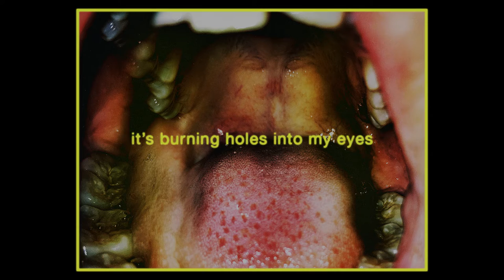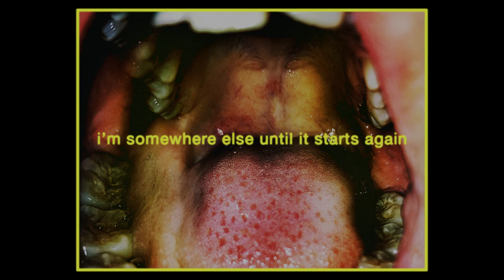Hana Vu - I Got (Lyric Video)